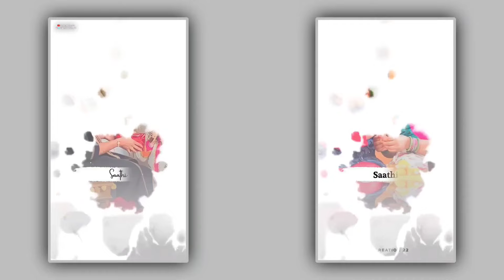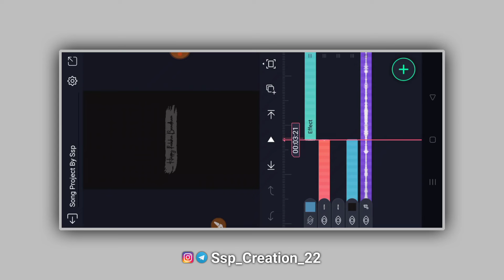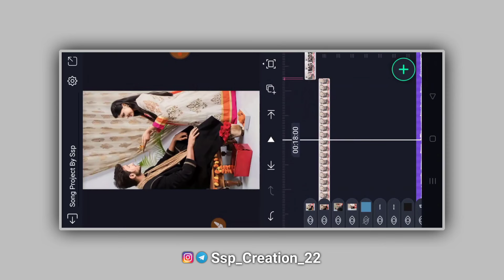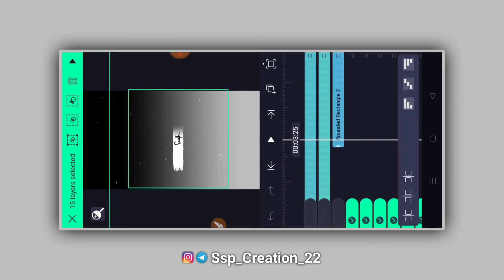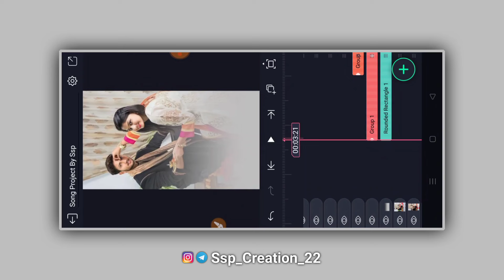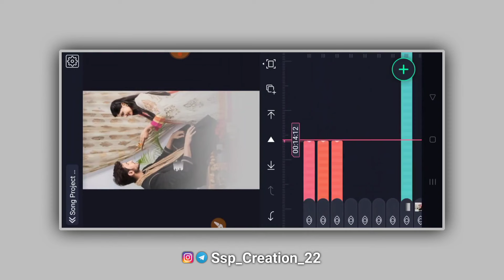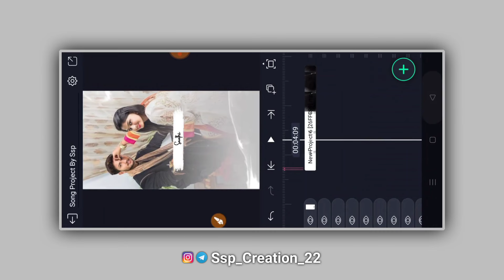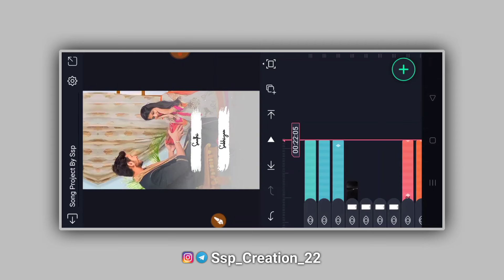Raksha Bandhan Video Editing App In Alight Motion Instagram Trending Video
Hi" Guys.
In today's video, I have shown that how you can edit trending status video in alight motion app. By watching this video hope you can learned easily how to edit the video like this.

_____________ALL MATERIAL_____________

• Related Topic :-

happy raksha bandhan video editing alight motion
raksha bandhan status editing alight motion
coming soon raksha bandhan video editing
raksha bandhan status kaise banaye
raksha bandhan special video editing
rakshabandhan lyrics reel status video editing